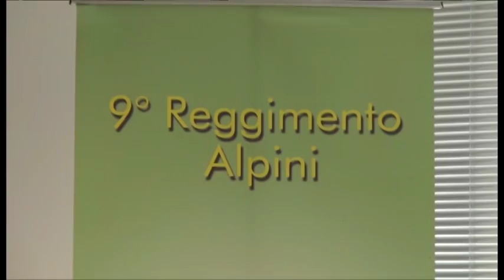Esercitazione Vardirex 2018, dal 18 al 20 Ottobre